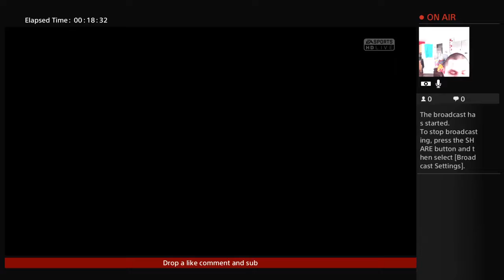fifa 17 seasons division 8 8/3/17 16.27